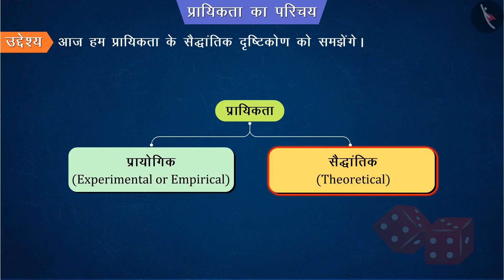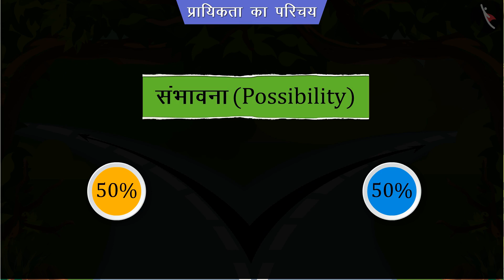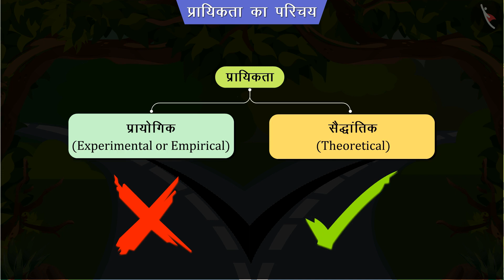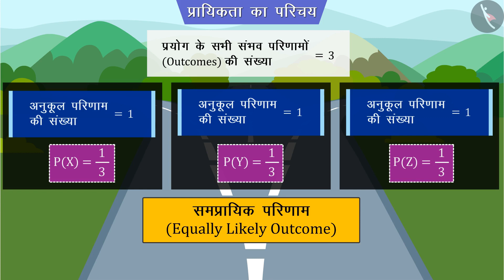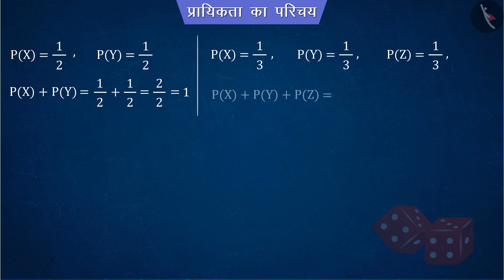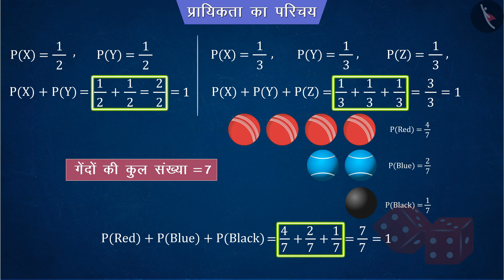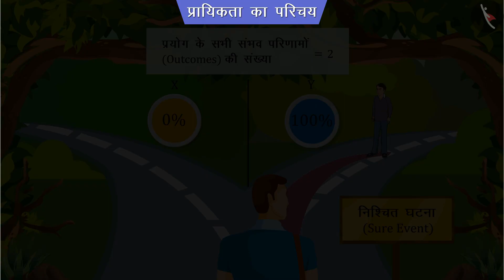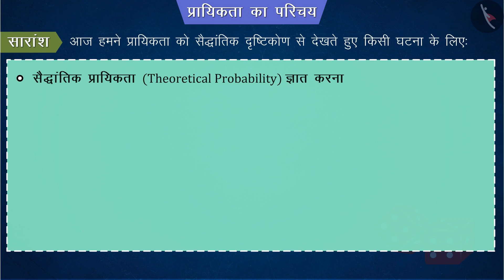प्रायिकता से परिचय भाग 2 Part 2